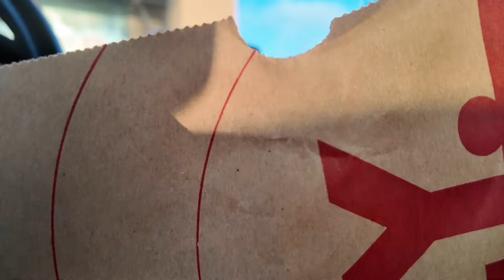We got hit by a bus. Kirbs visits, kittens and renfaire - April Vlog Week 3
Kirbs came to visit for a week and we did all the things.
Kittens, renfaire, being feral, laughing a lot. A GOOD WEEK!